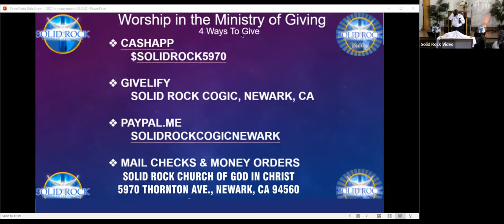1130am Service 10 2 2022